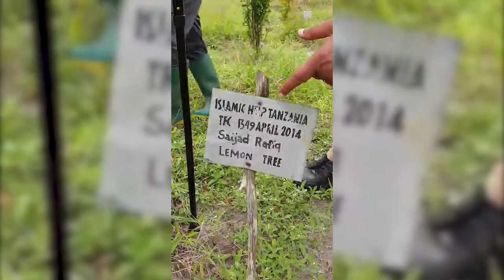قرية إسلامك هيلب القريبة من دار السلام تنزانيا | د.هاني البنا